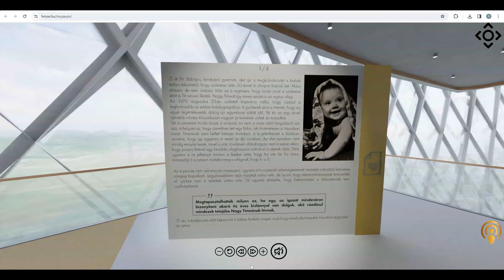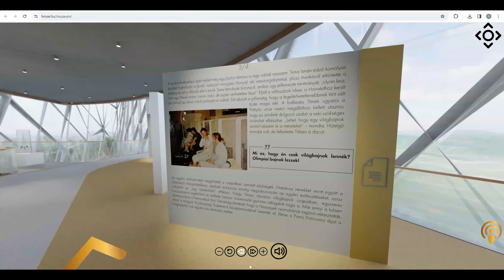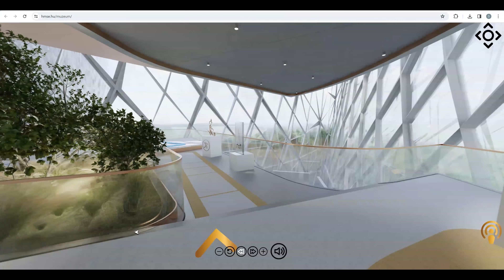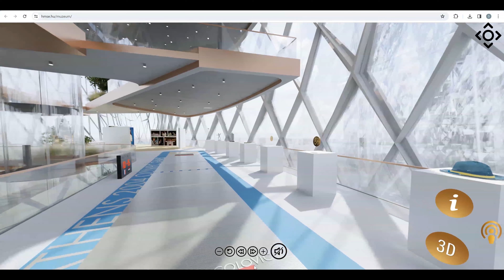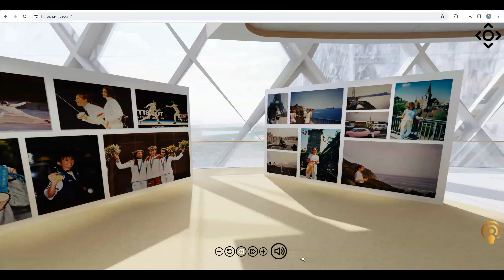Megharapdált olimpiai aranyai az új 3D-s sportmúzeumban | Nagy Tímea olimpiai bajnok párbajtőrvívó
A magyar sporttörténelem 150. olimpiai aranyérmét szerezte 2000-ben, pedig kis híján megbuktatták testnevelésből az egykori dundi kislányt. Sydney után az athéni olimpián duplázott. Előtte, közötte, utána: szülőszoba. Háromgyermekes édesanyává vált. Saját jogán is ott van a helye abban a különleges virtuális Sportmúzeumban, melynek egyik létrehozója is Nagy Tímea párbajtőrvívó, kétszeres olimpiai bajnok, hatszoros világbajnok, a Halhatatlan Magyar Sportolók Egyesületének elnöke.  Az Ötös 2024. február 29-i adásában Warholik Zoltán vendége Nagy Tímea párbajtőrvivó, kétszeres olimpiai bajnok volt.